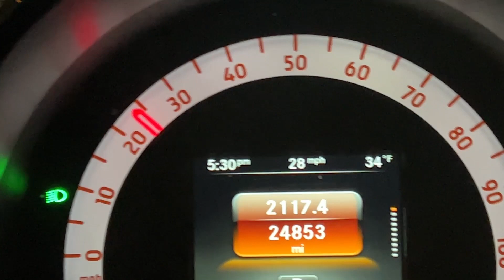Extreme Snow Driving. Snow "Skills." Guess the Car.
Snow? Check. Hypercar? Uh... check...ish.